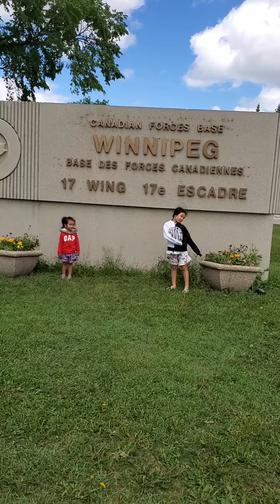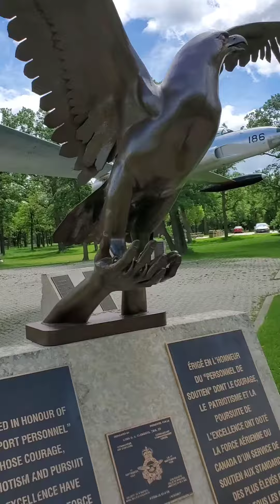JETS IN WINNIPEG MUSEUM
just having fun in the park